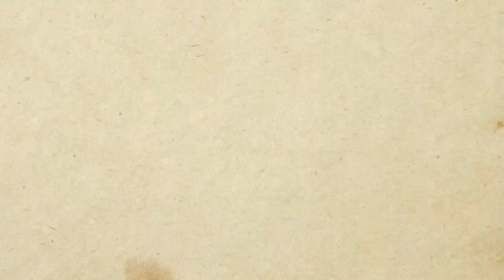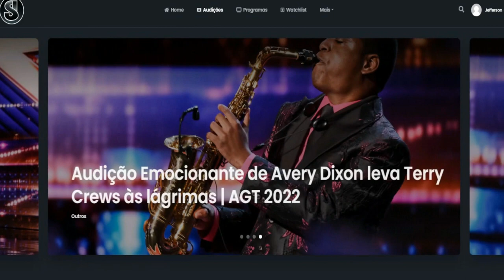Candidato manda plateia ficar quieta e irrita Simon | AGT | Jefferson Souza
Gostou do Vídeo ? Ajude nosso canal a continuar com as traduções !